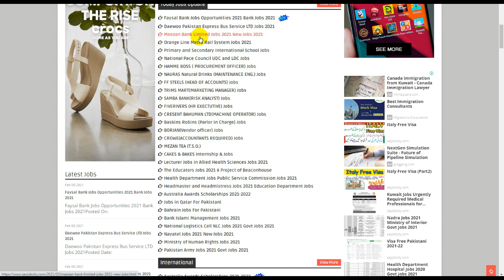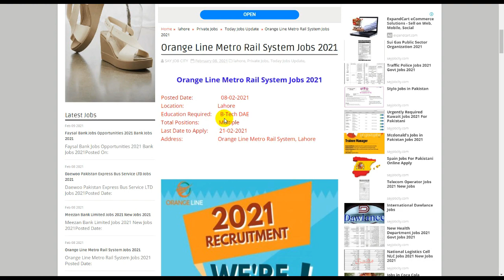Orange Line Metro Rail System Jobs 2021 | Govt Jobs | Railway Jobs | Orange Train Jobs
Meezan Bank Limited Jobs 2021 | Bank Jobs In Pakistan | New Jobs | Meezan Bank Jobs Online Apply

Express Media Group Jobs 2021 | New Jobs 2021 | Media Jobs | Govt Jobs | How To Apply Express Jobs

Bank Islami Management Jobs 2021 | Bank Jobs | How To Get Bank Job | Bank Islami Trainee Islamic Job

Education Department Class 4 Jobs | Jobs in Education Class 4 | Govt Education Class 4 Jobs | Class4

Railway Jobs | Ministry of Railways Jobs 2021 | How To Get Pakistan Railway Jobs | Govt Jobs | FPSC

Pakistan Army Jobs | Pak Army Central Ordnance Depot Kala Jobs 2021 |  How To Apply Pak Amry Jobs

FIA Jobs 2021 | How To Apply Federal Investigation Agency Jobs | New Jobs FIA | Federal Agency Jobs

Rescue 1122 Punjab Jobs 2021 | How To Apply Emergency Service Rescue 1122 Jobs | 1122 Jobs in Punjab

Orange Line Metro Rail System Jobs 2021,Govt Jobs,Railway Jobs,Orange Train Jobs,Metro Rail,World Say Online,